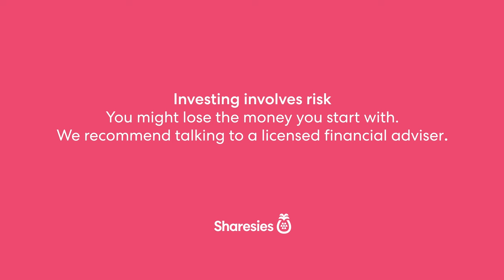Are bonds on the comeback?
We unpack how the debt market works, what different types of bonds there are, and risk versus return.

Milford’s Conservative and Balanced Portfolio Manager Mark Riggall explains why the outlook for bonds is better now after a tough couple of years. And what to consider if  adding bonds to your portfolios as a diversification tactic, such as through exchange-traded funds.